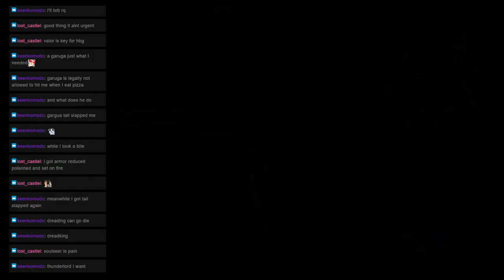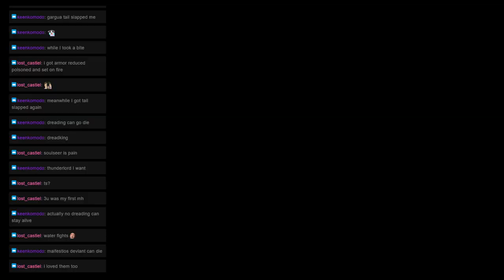Monster Hunter Mondays: Quest 37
** - Malestio Festival